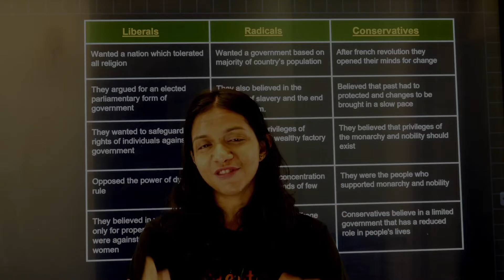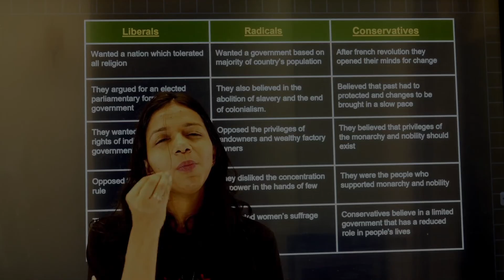Liberalism vs Conservatism vs Radicals One Shot | Socialism and Russian Revolution | SST Class 9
In this free YouTube class, Vedantu Social Studies expert Surabhi Ma'am will discuss the "Liberalism vs Conservatism vs Radicals" one shot in 90 seconds for CBSE 2024 Class 9th students. Watch the complete video for in-depth knowledge of Liberalism vs Conservatism vs Radicals in Socialism and the Russian Revolution.

▶️ FTP Playlist | CBSE Class 9th Term-1 Preparation | Class 9 Topic’s in 90 Seconds

Class 9
Liberals Radicals And Conservatives Class 9
Liberals And Radicals Class 9
Liberals Radicals And Conservatives Class 9 Explanation
Liberal Radical And Conservative Class 9
Liberalism Vs Radicals Class 9
Liberalism Vs Conservatism
Cbse Class 9
Sst Chapter 1 Class 9
Surabhi Mam Vedantu
Who Were The Liberals Radicals And Conservatives
Socialism And Russian Revolution Class 9
Cbse Exam